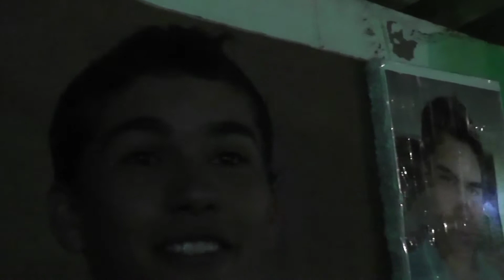1 - Felipe Saturnino - Entrada dele e parabens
Comemoração dos 18 anos de Felipe Saturnino - festa surpresa - dia 30/05/15 - no Espaço de eventos da Paróquia N. Sra. de Fátima no Povoado Onça - Município de Jequitibá MG - presença dos Cantores Sidney Henrique, Marcos Lourenço e do sanfoneiro Rodrigo Perdigão de Sete Lagoas, mandando o melhor do sertanejo.